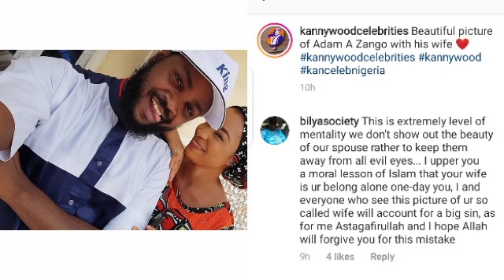Adam zango yayi kuskure da fatan Allah zai gafarta Masa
Latest kannywood news 2020
Labaran kannywood 2020